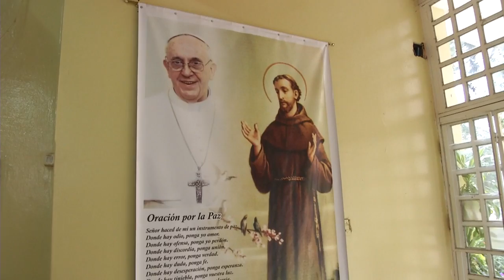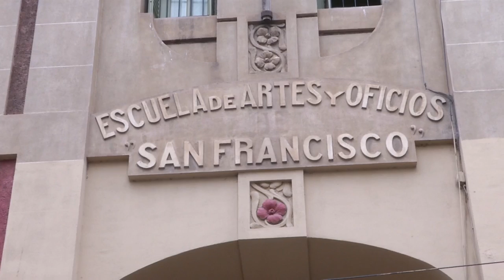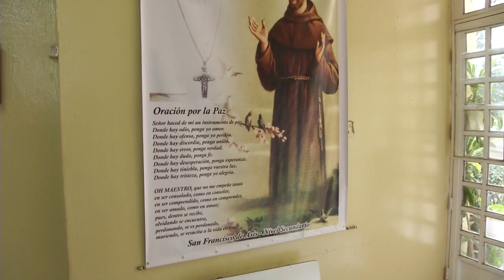El Colegio San Francisco de Asís cumple 400 años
Desde rectorado y pastoral comentaron las actividades que se realizarán con motivo de los festejos del aniversario del colegio más antiguo de la provincia y de la región.